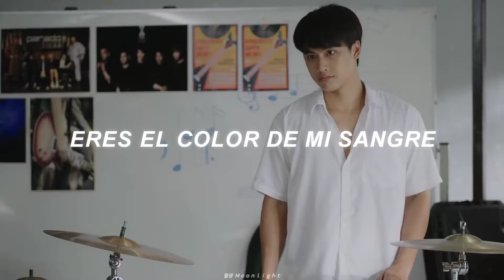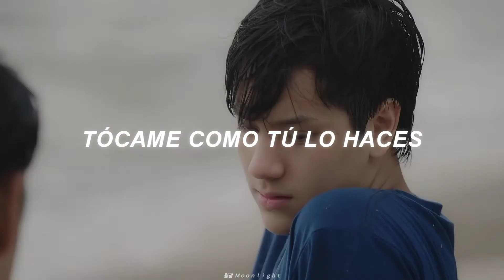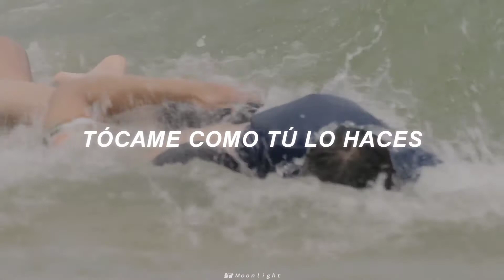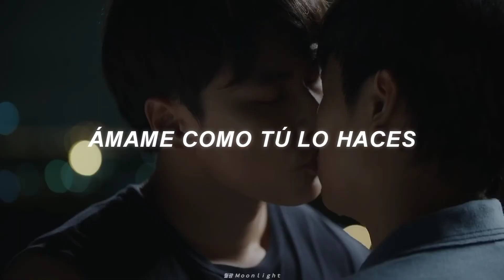bad buddy con "love me like you do" de fondo: 💔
📌gente estoy amando mucho la serie, y lo más probable es que quedaré sin estabilidad emocional, pero no importa su historia vale mucho la pena.

Les recuerdo que las traducciones nunca son exactas. Siempre apoyen los link oficiales.
Si hay algún error me disculpo sinceramente, pero igual muchas gracias por todo.

BL-DRAMA: Bad Buddy The Series
CANCION: Ellie Goulding - Love Me Like You Do

[Lyrics] LETRA

Oh, what are you waiting for?

Touch me like you do, to-to-touch me like you do, oh
What are you, what are you waiting for?

Oh, I'll let you set the pace
Oh, 'cause I'm not thinking straight
Though my head's spinning around, I can't see clear no more

Love me like you do, lo-lo-love me like you do (Like you do, oh)
Oh, love me like you do

Lo-lo-love me like you do